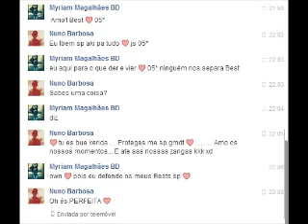Parabens nuno e diogo